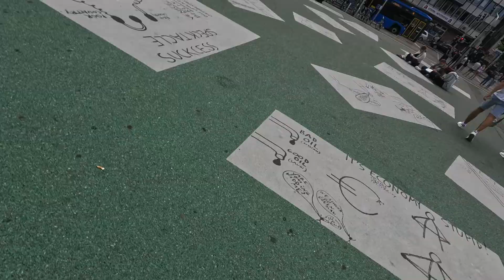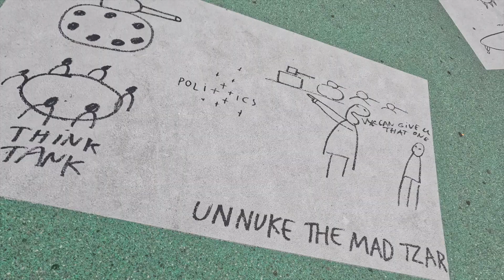Documenta Kassel Germany 2022. Part 1/ Выставка "Документа" в городе Кассель, Германия. 06.2022.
Documenta Kassel Germany 2022. Part 1./ Выставка "Документа" в городе Кассель, Германия. 06.2022. Проводится раз в пять лет. Часть 1.